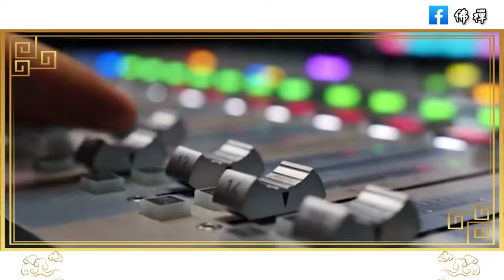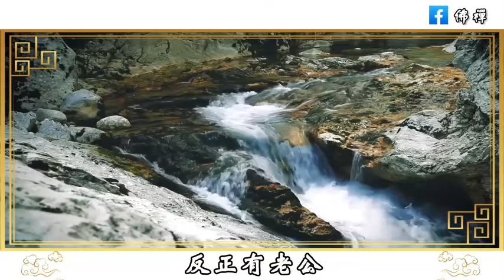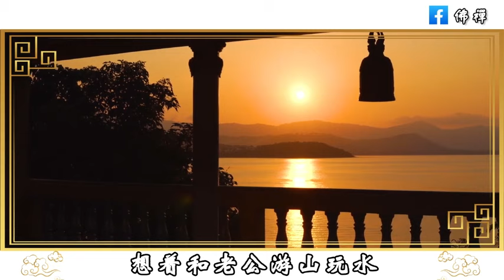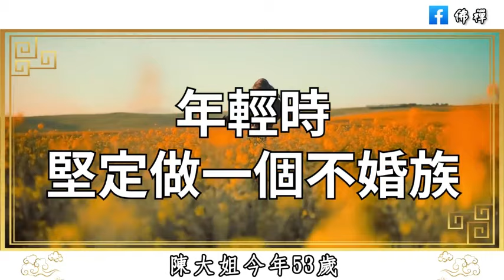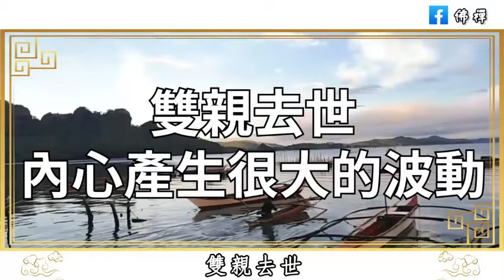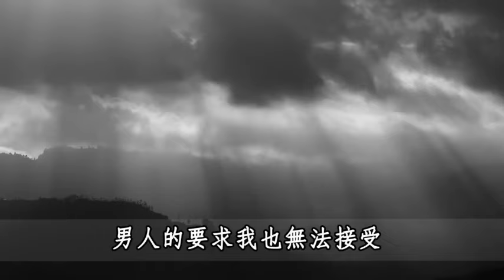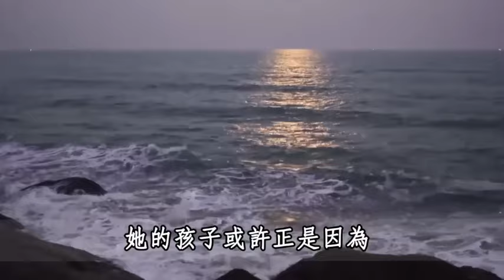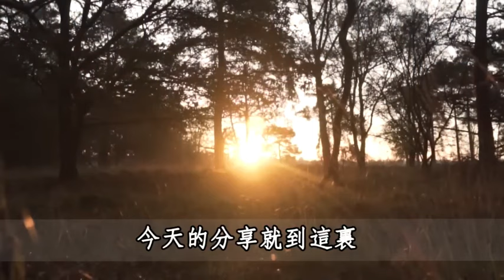女人一輩子不結婚，不要孩子，年紀大了會怎麼樣？聽聽這幾位女人的心裏話 | 晚年生活 | 婚姻 | 佛禪